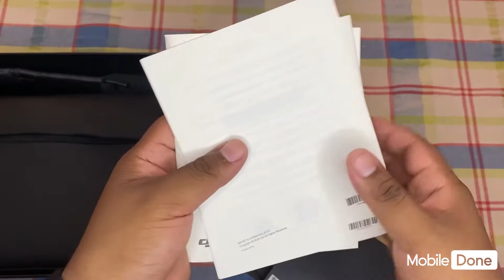DJI Mavic Air 2 ✈️👨‍✈️ | Unboxing | Barranquilla, Colombia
Hoy les presentamos en DJI Mavic Air 2 Fly More Combo.

Un Dron valorado en 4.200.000 aproximadamente.

Lo usaremos para un proyecto que anunciaremos el proximo mes. Esperemos que disfruten este unboxing y activen la campanita para puedan recibir la notificacion cuando subamos el review.

Contactanos a nuestros numeros:
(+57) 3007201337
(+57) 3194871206